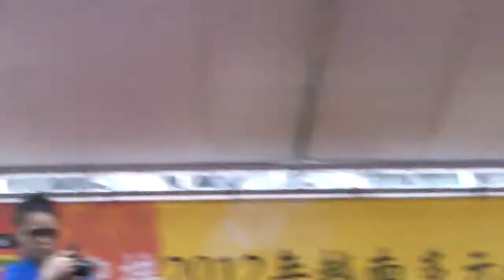Di cư 2011 Đài Loan Việt Nam Liên hoan10